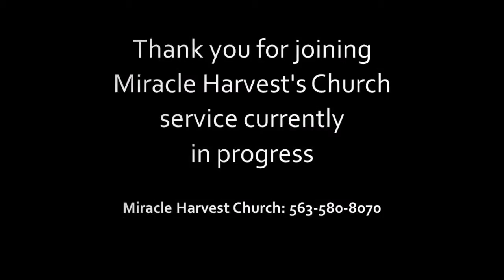Steve Hansel May 10, 2015 How Does God's Law Apply to Us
Steve Hansel continues in Romans 7 - discussing how the "LAW" applies to the Christian life - both spiritually and generally @ Miracle Harvest Church in Dubuque, IA = "The Gospel Front and Center"